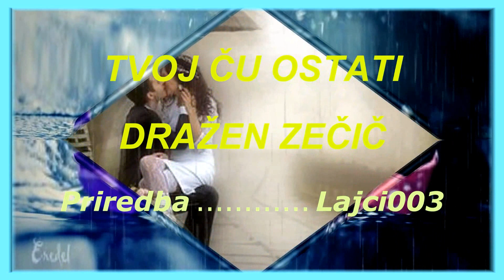TVOJ ČU OSTATI